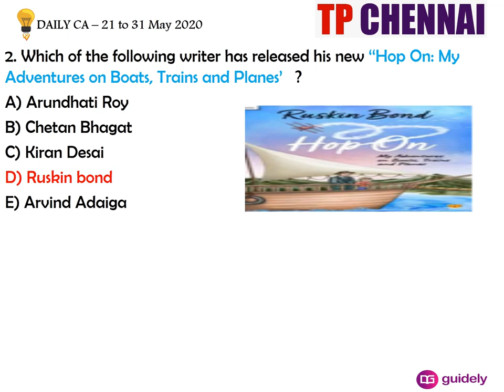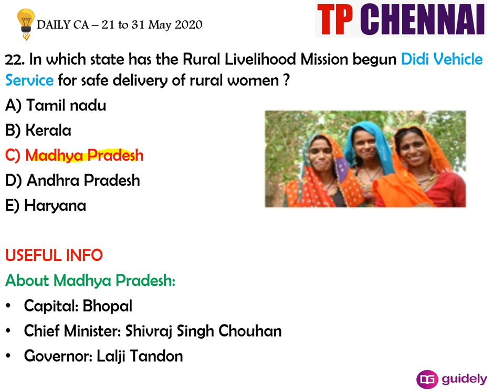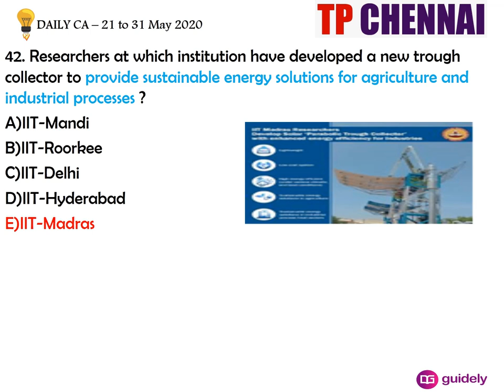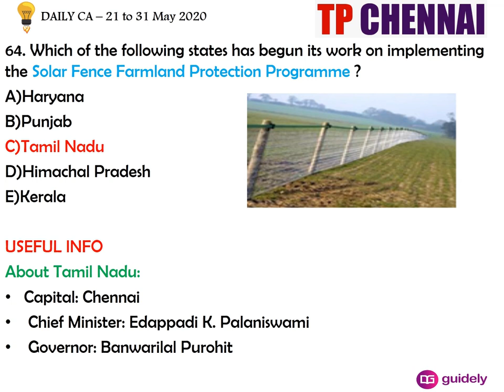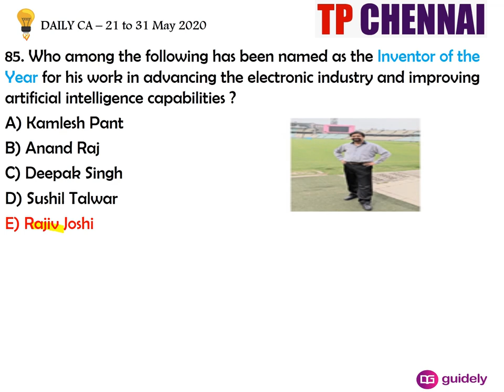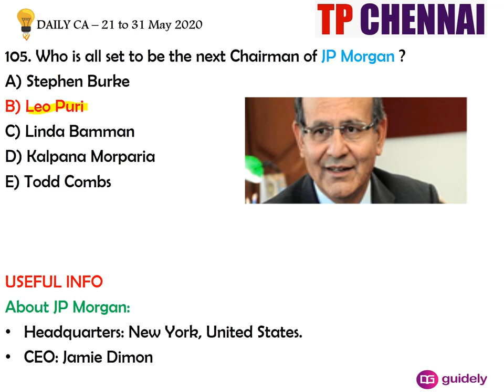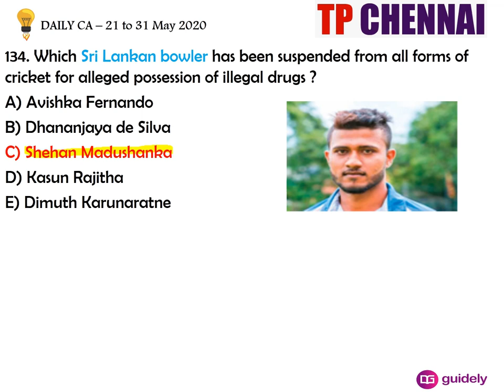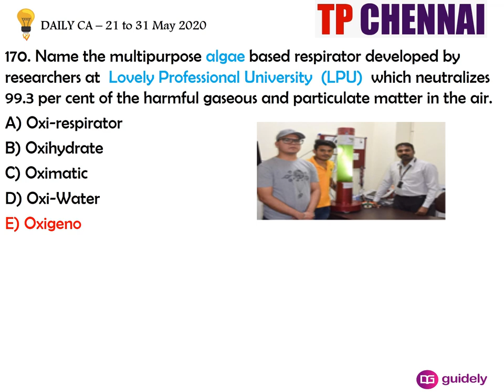DAILY CURRENT AFFAIRS | 21ST MAY to 31ST MAY 2020 | By MADAN SIR